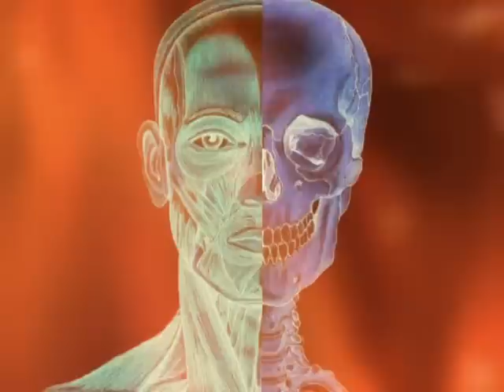Body Weapon 1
Jerry Bells Body Weapon Video